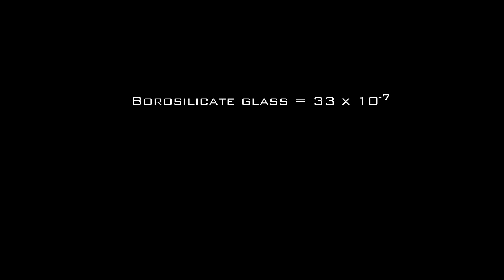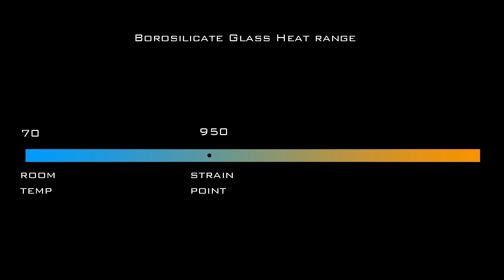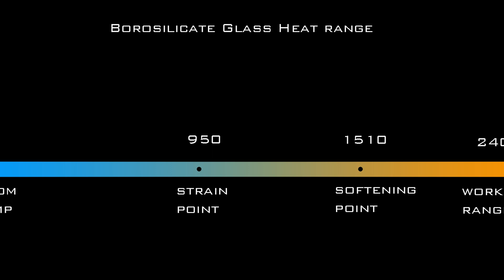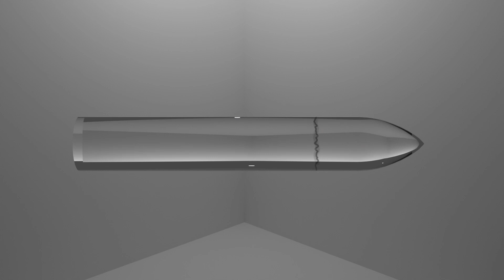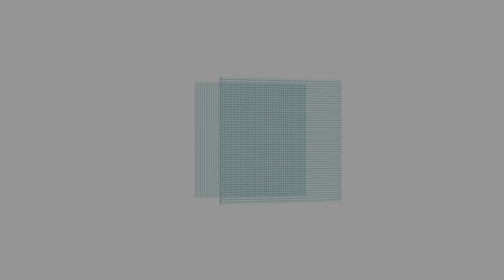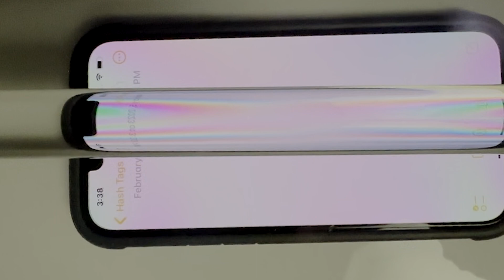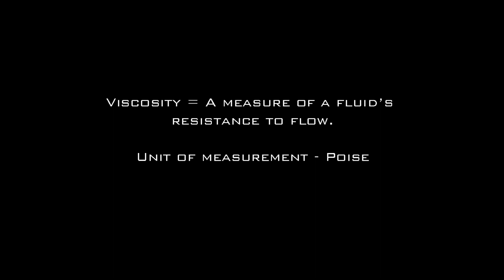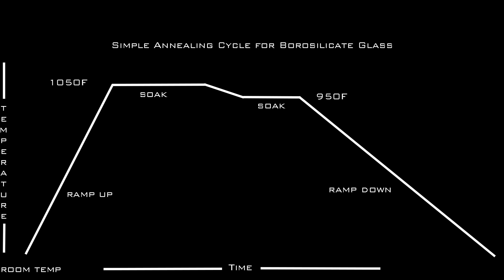Understanding Glass and Heat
This video explores the relationship between glass and heat and how it is measured. I describe stress and what causes it. I go into depth about what the strain, annealing, and softening points are and why they are important. I talk at length about viscosity and its effect on stress. This is basic stuff for all glass artists to understand. Enjoy!